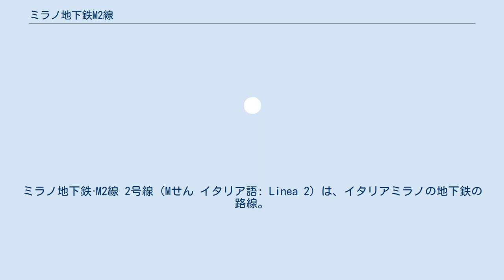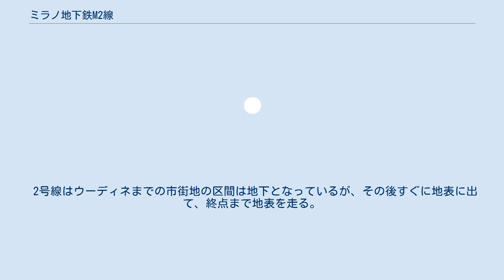ミラノ地下鉄M2線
ミラノ地下鉄·M2線 2号線（Mせん イタリア語: Linea 2）は、イタリアミラノの地下鉄の路線。
2番目に建設された。
路線は リネア・ヴェルデ（緑線）とも呼ばれ、その色は路線図の色分けに使われたり、駅や地下鉄車両の基本色となっている。
1969年の2号線の開業時はカイアッツォ駅からカシーナゴッバ駅までの区間であった。
街の中心部を通過し南部と北東の地域を結び、カシーナ・ゴッバでコローニョ・モンツェーゼ方面とジェッサーテ方面の二つの支線に別れる。
 また2号線は、ローモロ、ポルタ・ジェノヴァ、カドルナ、ガリバルディ、チェントラーレ、ランブラーテといったミラノのいくつかの重要な鉄道駅を繋ぐ為に造られたとも言える。
 2号線の列車は一部区間で別々のトンネルを走行する場合を除いて、通常は両方向とも一本のトンネルを走行する。
 この場合、駅は両方向のホームが中央にある島式ホームとなっている。
 2号線はウーディネまでの市街地の区間は地下となっているが、その後すぐに地表に出て、終点まで地表を走る。
 カシーナ・ゴッバ駅は時々中間の始発駅の役割を果すが、ここで市内切符の有効区間が終わるためである。